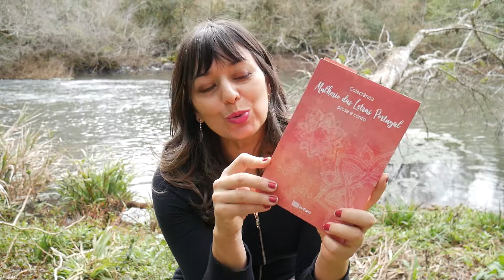III Encontro Mulherio Portugal -LEITURAS 3-Daiana Pasquim - Mulherio das Letras Portugal 26 SET 2021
O nosso muito obrigado pela participação e gentileza. Bem haja!

Daiana Pasquim
Autora nos três livros lançados durante o evento: Mulherio das Letras na Lua, Colectânea
Mulherio das Letras e A Vida e Obra de Maria Valéria Rezende.
Daiana Pasquim é jornalista brasileira, podcaster, literata e storyteller. Graduada em
Jornalismo e em Letras Português e Literaturas em Língua Portuguesa. Mestra em Letras.
Criadora do Leitura de Ouvido, o podcast que transforma linhas em ondas sonoras, e da
produtora Rocka Studios. Autora de “Conversaiando com Mulheres das Letras” (Páginas
Editora, 2020) e de coletâneas no Brasil e no exterior. Participante do Mulherio das Letras
Brasil, Mulherio das Letras na Lua e articuladora do Mulherio das Letras Portugal, no
Brasil.

III Encontro Mulherio das Letras Portugal 2021
Acompanhe toda a programação: